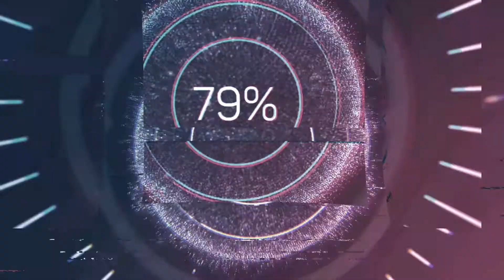Why Do You Need An Accountant?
In this episode, I will talk about some important key partners that you would want to have in order to leverage your team, and for you to grow faster while at the same time staying in compliance.

Welcome to Profit First with Susanne Mariga, CPA! In this show, we're going to help you explore strategies to help you maximize profits in your business while scaling and creating the lifestyle that you want as an entrepreneur. I am your host, Susanne Mariga! I'm a Certified Public Accountant, a Certified Mastery Level Profit First Professional, and a Certified Tax Coach.

Visit my FREE Facebook Group, The Profit First Masterclass, where I'll be sharing additional exclusive trainings to members of the community.

Mariga CPA PLLC is a Certified Public Accounting Firm providing outsourced accounting, tax, and Profit First Coaching. Mariga CPA PLLC's website is